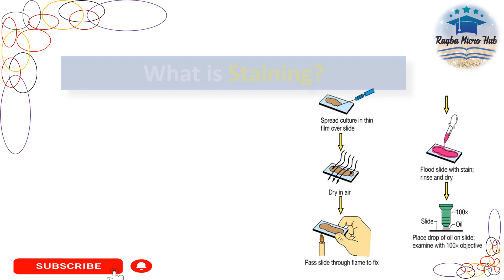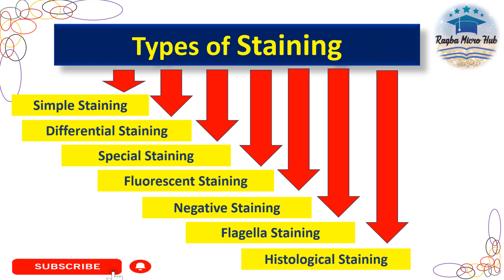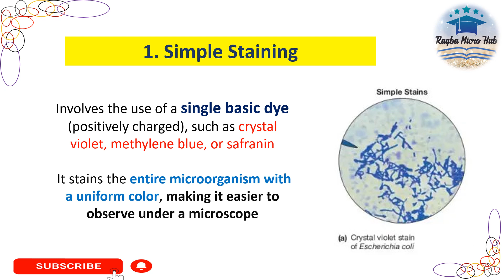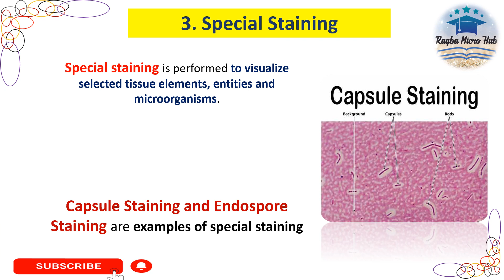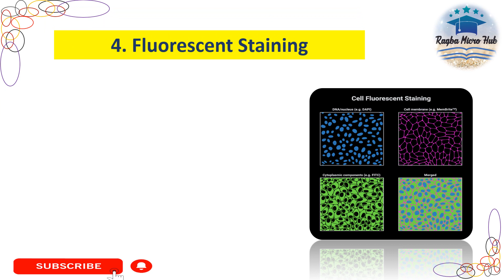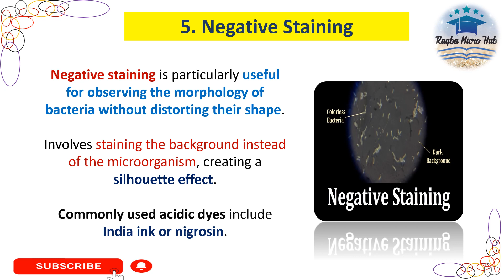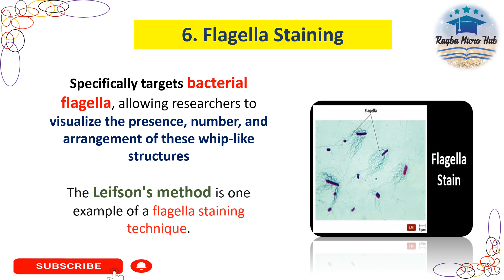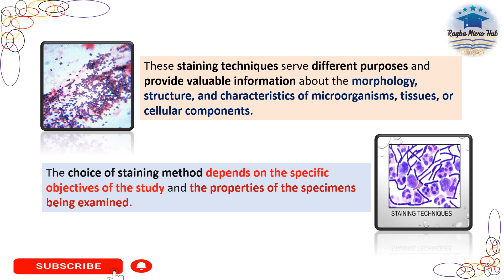Types of Staining